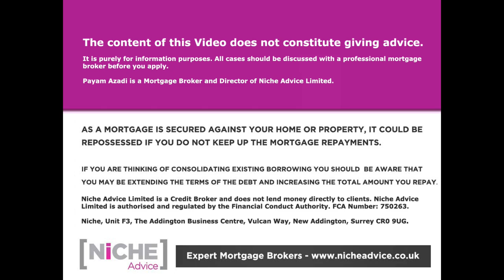What I have learnt in the last 12 months as a Mortgage Broker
Another year has passed as a Mortgage broker and in this video, I talk about some of the things which have had an impact on myself personally and as a Mortgage Broker and the way we have been conducting Mortgage Business during 2020.
If you're looking to talk to a Mortgage Broker do get in touch with Payam Azadi at Niche Advice
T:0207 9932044